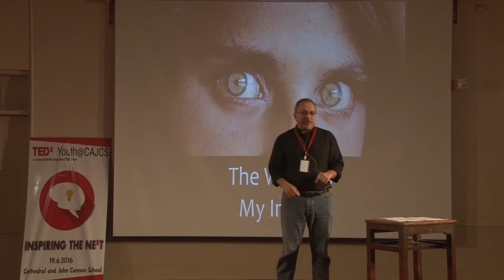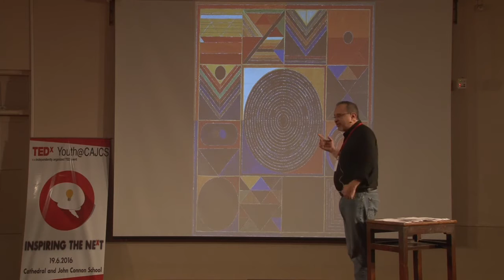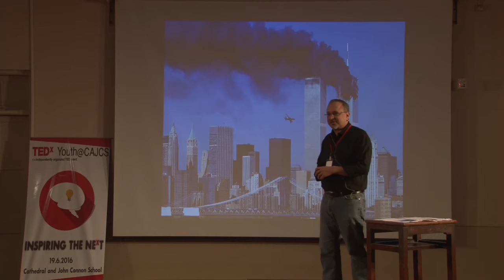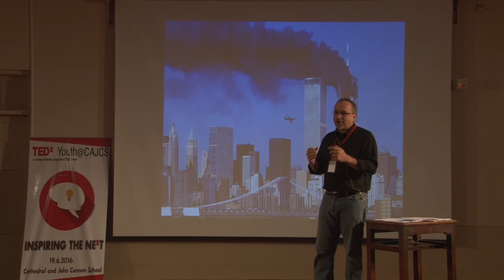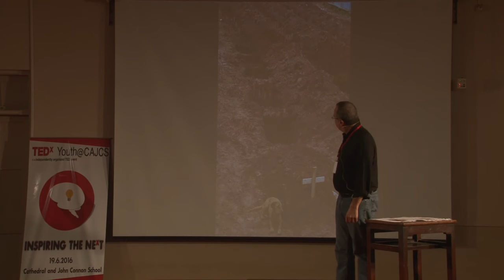The World is My Image | Dinesh Vazirani | TEDxYouth@CAJCS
"Sometimes an image can not only change the way you think but it can also change your entire circumstance in life."

Mr. Vazirani talks about his life experiences, success and failures through the world of images

Dinesh Vazirani is the co-founder of Saffronart, a leading international auction house conducting live and online auctions of modern and contemporary Indian fine art. He got his degree in Fine Art and in Industrial Engineering, both at Stanford University and in 1994, he received an MBA degree with Honors from the Harvard Business School. Mr. Vazirani is a member of the Young Presidents' Organization (YPO) and serves on the boards of several companies in India. He has been collecting and promoting Indian art for the last fifteen years and is a frequent speaker and leading industry expert.